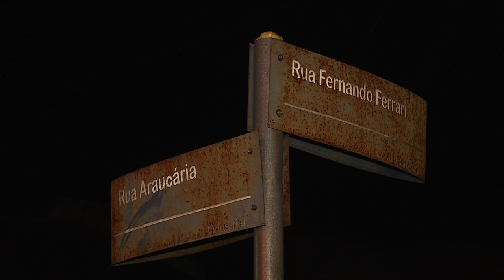Acidente de trânsito deixa uma pessoa ferida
Acidente: Uma pessoa ficou ferida após se envolver em um acidente na noite de quarta-feira (13) em Pato Branco.